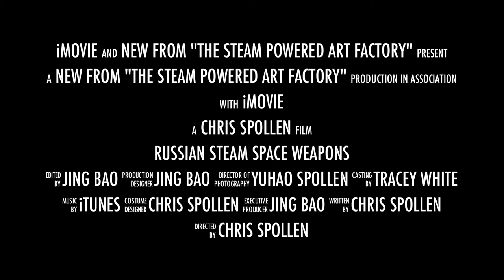STEAM POWERED ART FACTORY 'S NEW TRAILER . CHRIS SPO LLEN & JING BAO NOV 2015